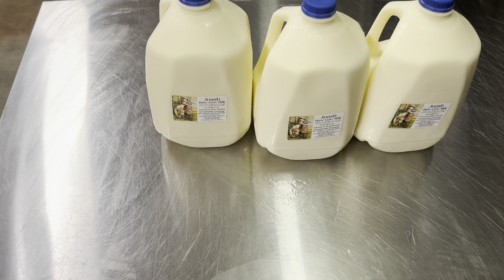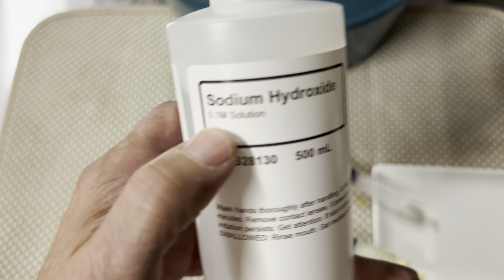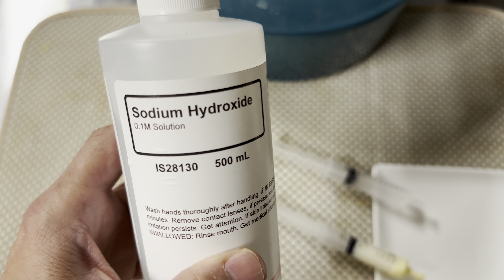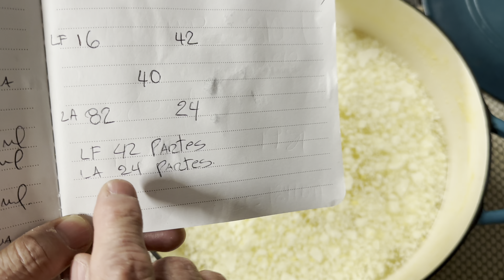Queso doble crema estilo colombiano. Prueba en pizzas y tequeños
Queso doble crema
3 galones de leche cruda
Cuajo
Sal
Guardar 2 galones en refrigeración entre 3 y 4 grados centígrados
Dejar 1 galón a temperatura ambiente acidificando hasta que tenga una acidez mayor a 70 grados dornic
Partes de leche fresca = Acidez leche ácida- 40
Partes de leche ácida = 40 - Acidez leche fresca
Volumen leche ácida = 3.785 litros
Volumen leche fresca = (partes leche fresca x 3.785) / partes leche ácida
Calentar leche fresca hasta 40 grados C
Agregar cuajo (la mitad de lo recomendado por el fabricante del volumen total a cuajar de leche fresca)
Revolver bien
Agregar leche ácida
Revolver bien
Dejar olla en reposo a fuego mínimo hasta que el suero suba y la cuajada baje
Quebrar la cuajada suavemente con una paleta hasta que la misma quede en trozos medianos
Continuar calentando la cuajada hasta que el suero se separe completamente de esta. (No dejar que la temperatura suba por encima de 50 grados centígrados). Al mismo tiempo ir amontonando la cuajada hacia un lado de la olla hasta que se forme un bloque
Apagar el fuego y retirar el suero de la cuajada sin hacerle presión
Escurrir la cuajada colocándola sobre una mesa y dejar reposando durante 10 minutos
Colocar 1 litro de agua + 1 cucharadita de sal en una olla y llevar a punto de hervor
Hacer prueba de hilado derritiendo un trozo de cuajada en la olla con agua y sal. Verificar que la cuajada estire más de 50 centímetros sin reventarse. Si el hilo se revienta en distancias más cortas, se prueba nuevamente en intervalos de 20 minutos hasta obtener punto de hilado
Colocar la cuajada en una paila y agregar sal a razón de 11 gramos por cada 7.5 litros de leche cuajados
Fundir a fuego moderado la cuajada efectuando movimientos de agitación y levantamiento hasta que la cuajada de consistencia bien elástica tenga color brillante y el suero remanente se haya consumido completamente
Llevar la cuajada a una superficie lisa
Airear un poco la cuajada con levantamiento y volteo
Cortar e introducir en recipientes para moldeado. Hacer esto rápidamente para evitar que se enfríe la cuajada.
Dejar en reposo con ventilador suave hasta que enfríe totalmente
Se retira el fuego del molde y se empaca
Guardar en refrigeración para su conservación, que puede prolongarse hasta 20 días